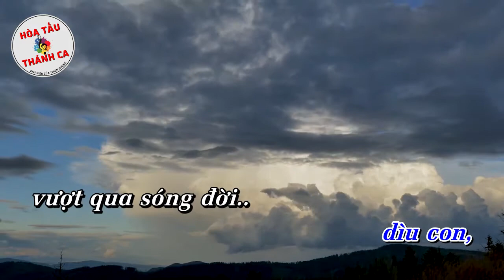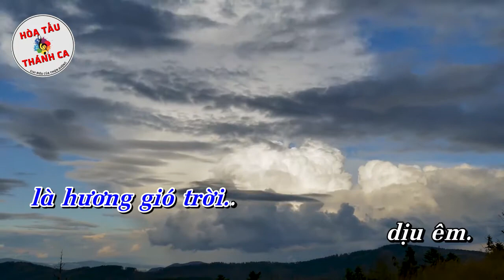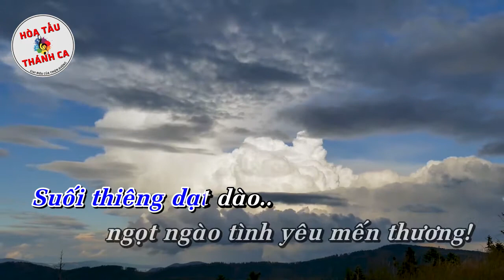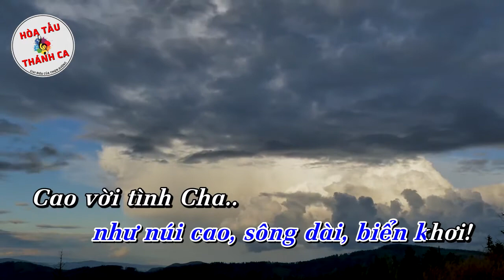CA VANG TÌNH YÊU CHÚA | Độc tấu Piano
Độc tấu: CA VANG TÌNH YÊU CHÚA | Piano

- Sáng tác: Đinh Minh Hoàng
- Piano: Linh Nhi